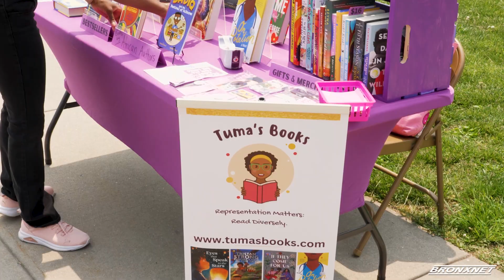Bronx Taste of Africa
In anticipation of Africa Day, Bronx Borough President Vanessa L. Gibson celebrated African small businesses and their contributions to the Bronx at Bronx Community College.

Reporter: Jonathan Calixto